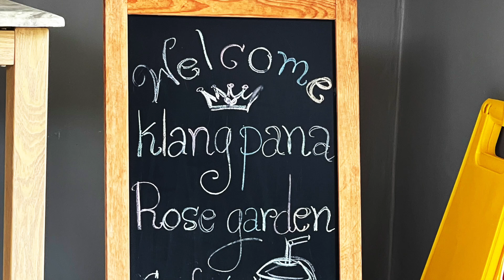Klang Pana Rose Garden and Cafe : Best Cafe in Pak Chong District, Khao Yai drive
It's a nice and small cafe located in the Rose Garden. The cafe is quaint. The baristas and servers speak English, so it's not a bad stop during a Khao Yai drive. Prices are relatively premium but it is pretty average for the most of the more established cafes around the area.

The seating areas are nice. You can enjoy a nice afternoon chilling and taking photos at the garden if the flowers are in bloom.

Address: G8VH+J7G นม.1016 Mu Si, Pak Chong District, Nakhon Ratchasima 30130, Thailand